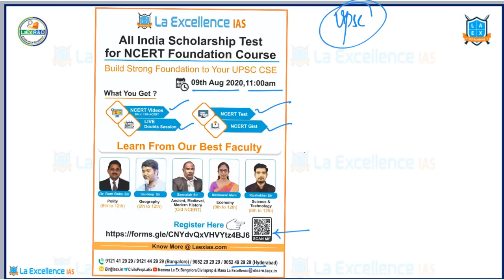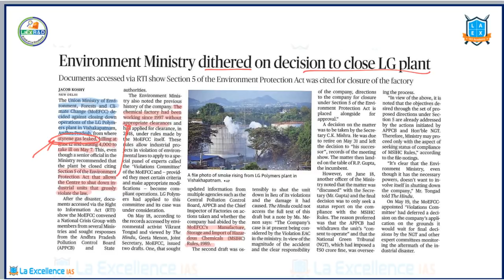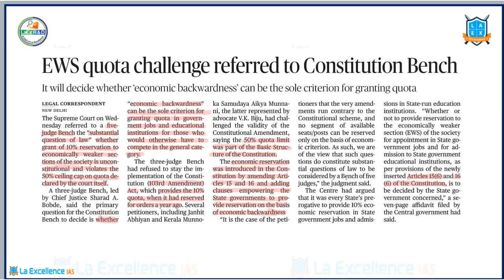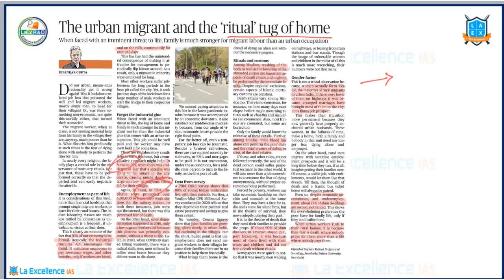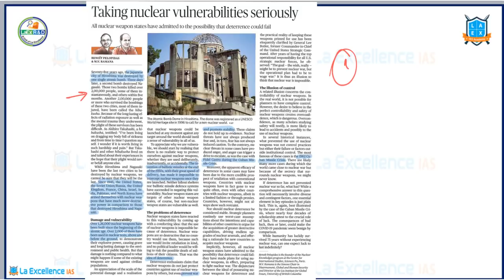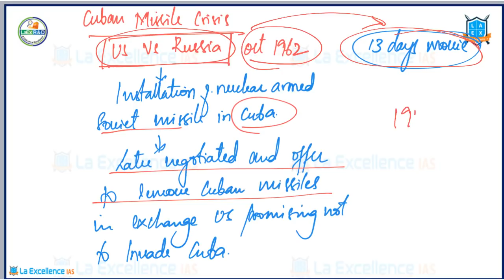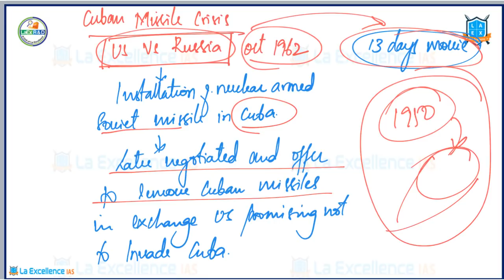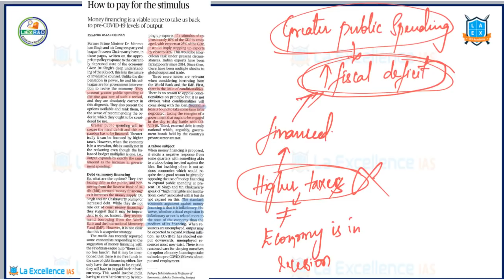6th August 2020 The Hindu News Analysis in Kannada by Namma Laex Bengaluru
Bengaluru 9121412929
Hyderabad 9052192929